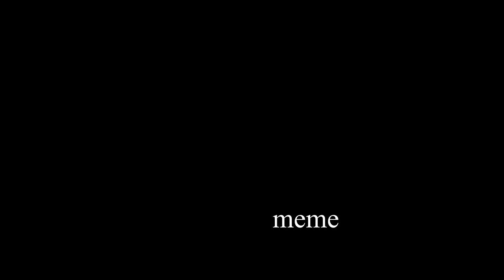Meme Tanks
Some tanks are legendary, but some are memes. here are some of the Memes.

P.O.Box:
Potential History
524 Beech Grove, IN,
46107